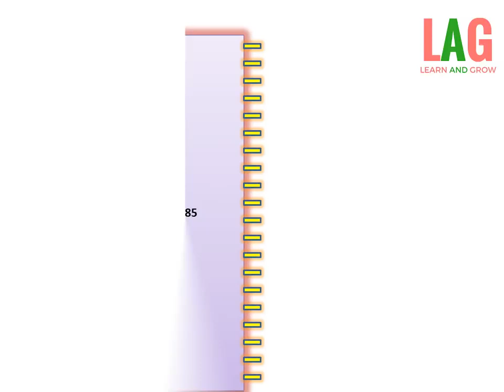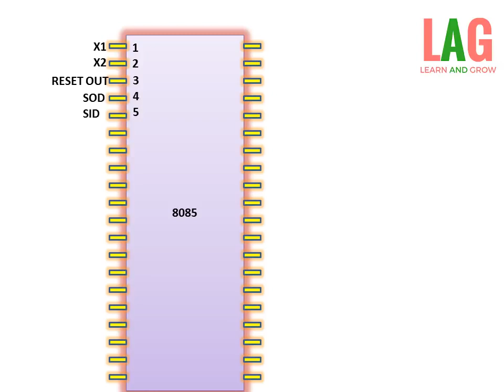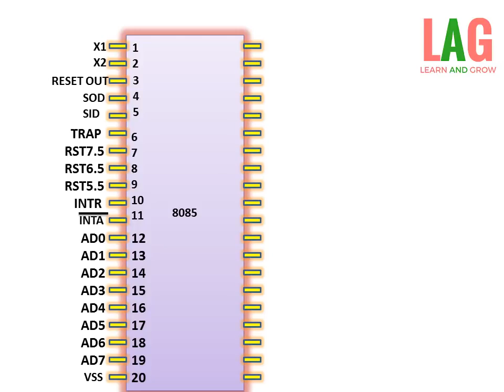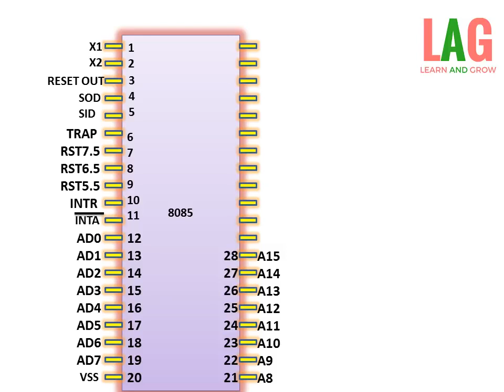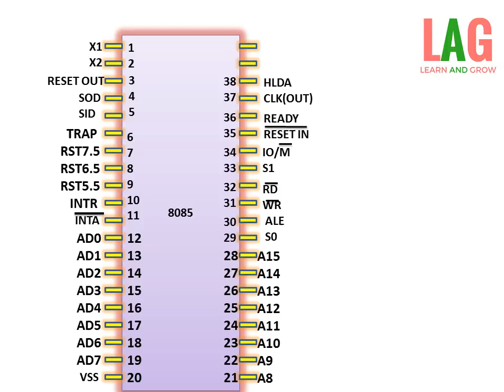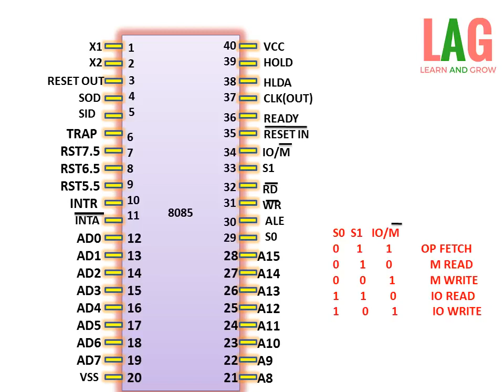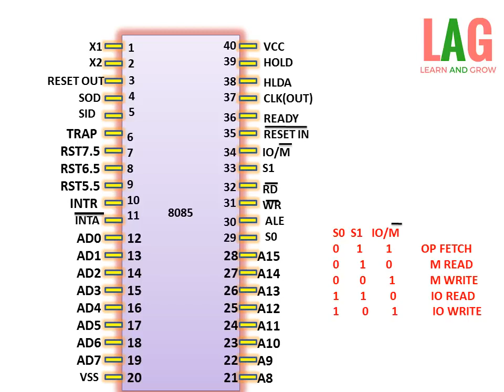Functional Pin out of 8085 Hindi